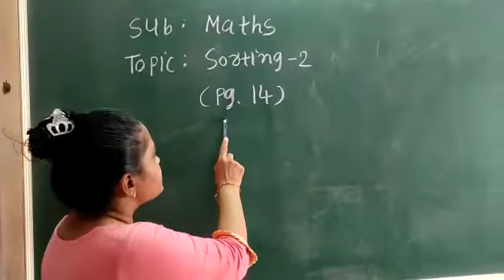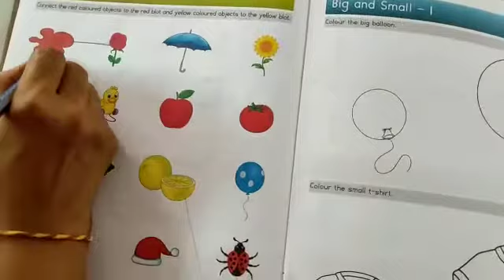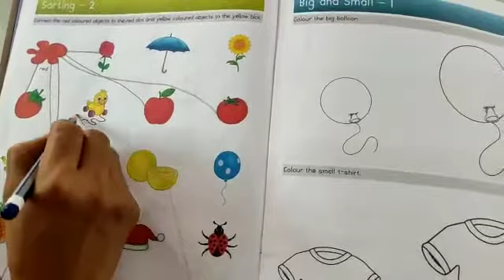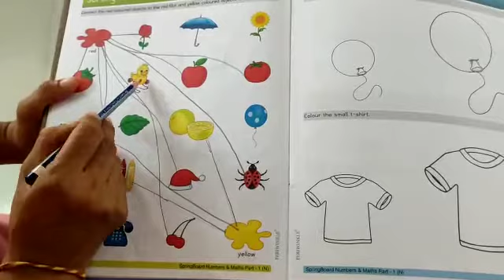nur eng med || maths || sorting 2 pg 14